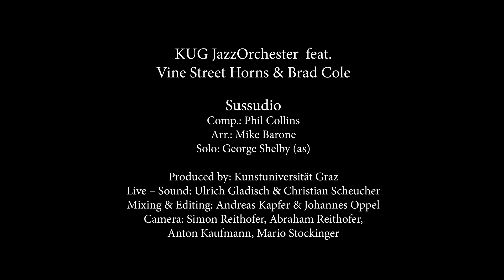KUG JazzOrchester feat. Vine Street Horns & Brad Cole - Sussudio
Comp.: Phil Collins
Arr.. Mike Barone
Solo: George Shelby (as)

Vine Street Horns:

Harry Kim - Trumpet
Dan Fonero - Trumpet
George Shelby - Saxes
Luis Bonilla - Trombone

KUG JazzOrchester:

Leitung & Keys:        Brad Cole
Gesang:                     Miriam Kulmer
Reeds:                        Alana McPherson, Jonathan Herrgesell, Luka Zabric, Csoban Szendrödy,
                                    Armin Jambor
Trumpets:                  Dominic Pessl, Markus Krofitsch, Johannes Plechinger, Nikola Vukovic,
                                    Valdemar Kusan
Trombones:               Matyas Papp, Humberto Amesquita, Emiliano Sampaio, Johannes Oppel
Guitar:                        David Sladek
Keys:                          Eloa Goncalves
Bass:                          Hrvoje Kralj
Percussion:              Jan Krizanic-Nessmann
Drums:                      Jonatan Sarikoski

Universität für Musik und darstellende Kunst Graz; Institut Jazz
Moserhofgasse 39 - 41; 8010 Graz

Produced by:            Kunstuniversität Graz
Live- Sound:              Ulrich Gladisch & Christian Scheucher
Mixing & Editing:      Andreas Kapfer & Johannes Oppel
Camera:                     Simon & Abraham Reithofer, Anton Kaufmann, Mario Stockinger
Video Editing:           Simon & Abraham Reithofer